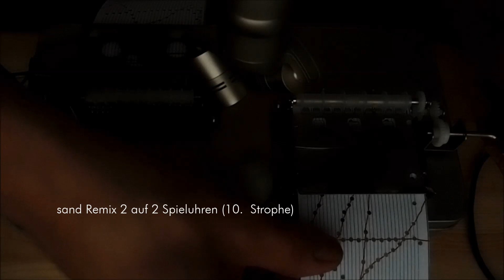2017-07-10 'sand' Remix 2 auf 2 Spieluhren, 10.Strophe (Original Video Soundtrack)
10. Strophe

Teànola 30 Note spielt Streifen 10 der Komposition
Sankyo spielt Streifen 21 der Komposition

Kamera: Olympus XZ-1

Die Komposition sand Remix 2 für Teànola 30 Note besteht aus 8 Streifen, jeder Streifen hat 4 Seiten, oben und unten, vorwärts und rückwärts.
Es sollen 32 Stophen gespielt werden.
Die Streifen der Komposition werden chronologisch nummeriert.
Da ein Streifen nicht gleichzeitig auf beiden Spieluhren aufgeführt werden kann wird in diesem Fall eine neue Zahl bestimmt, das heißt, es wird die nächste Zahl verwendet.
Die Reihenfolge der Streifen wird mit der 'Antworten in Zahlen auf mögliche Fragen' (Pixelkomposition) bestimmt.
Der Teil der Komposition in der Quadrate mit 5 Pixel Seitenlänge ausgewertet werden ergibt Zahlen im Bereich von 0 - 31.